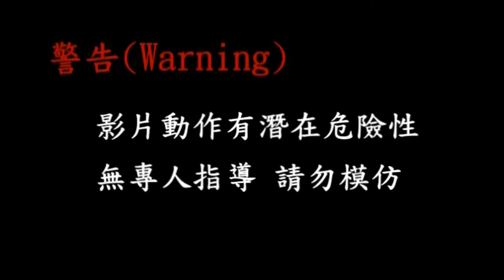Eternal Destiny 伊特諾運動家 Hannibal Wu (肩車)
伊特諾運動家 Hannibal Wu

全運會角力冠軍

巴西柔術冠軍

綜合格鬥家

展演動作:肩車

Eternal Destiny's athlete Hannibal Wu (Champion in BJJ and

Wrestling )demonstrates Kata Guruma.